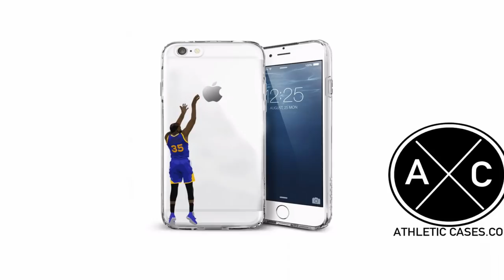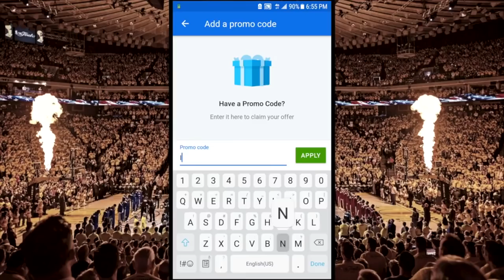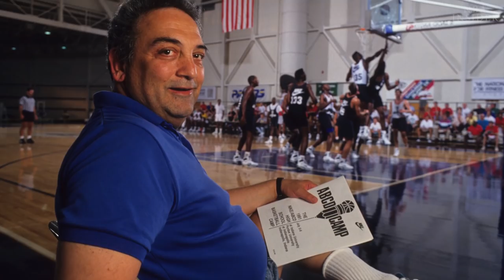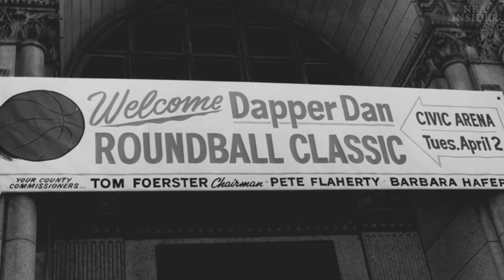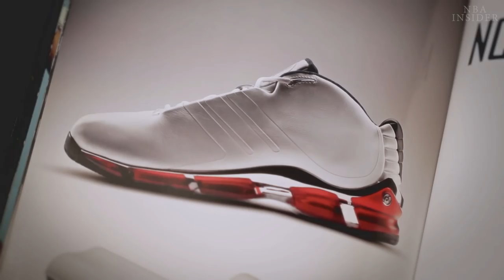This Is Why LeBron James Actually HATES Adidas ...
Think Nike reigns supreme in the NBA shoe game? You might be surprised to learn that Adidas had first dibs on basketball phenom LeBron James—and fumbled it. How did one misstep cost Adidas the allegiance of arguably the greatest NBA player of all time? As we unravel this footwear fiasco, get ready for a story of missed opportunities and multimillion-dollar mistakes. Welcome to the untold tale of why LeBron James really turned his back on Adidas